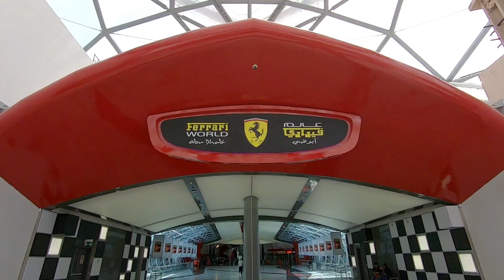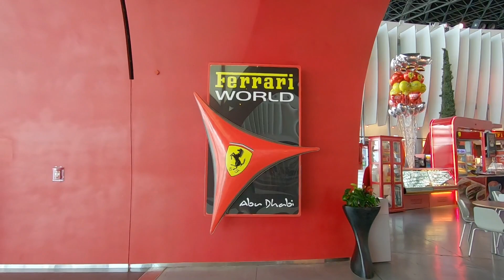Yas Mall Tour || Yas Island || Abu Dhabi UAE